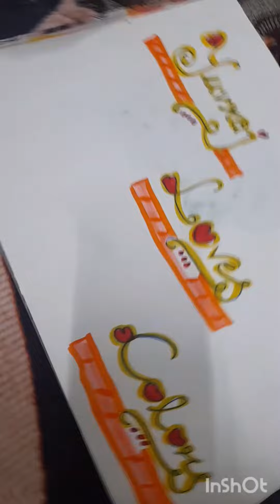cursive handwriting designs writing in a different way how to write uniquely